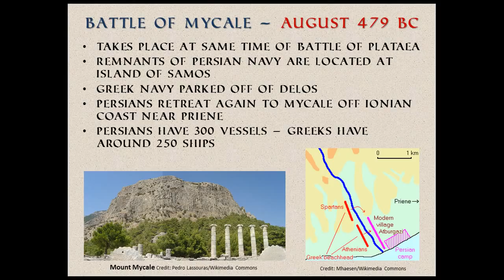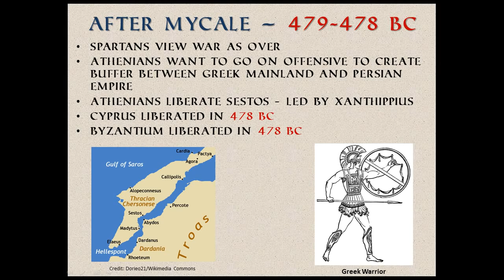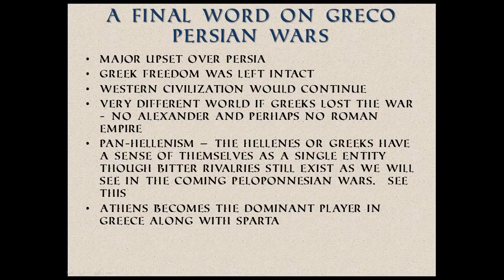Greco Persian Wars - Battle of Mycale and Delian League - 13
In this video we examine the events that lead up to the end of the Greco Persian Wars as well as the Delian League..